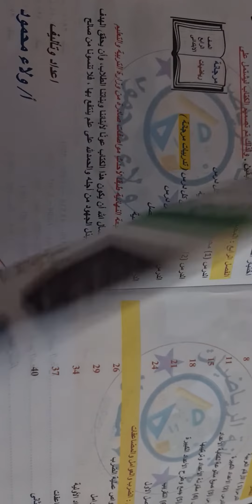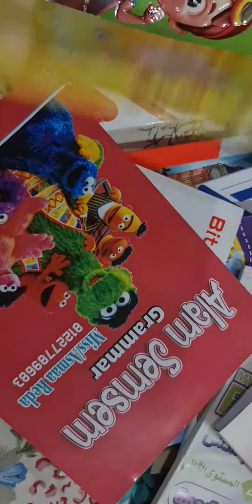مرجانه في تاسيس الرياضه الصف الرابع الابتدائي